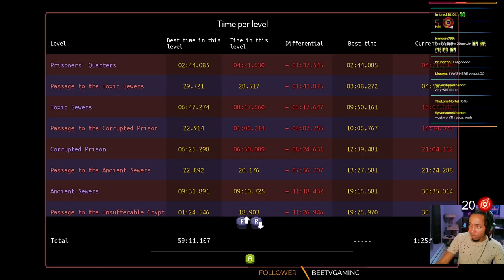Dead Cells 20BC (20 Boss Cells with Commentary)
I'm starting a new challenge in Dead Cells where we want to Win Streak, but every time we win the game gets harder! This is starting in 5BC (5 Boss Cells) Normal run, but will evolve over time! Here is the full list of Modifiers enabled:
🦠+1 Monster HP +50%, Monster Damage +50%, 🦠 Malaise always ticks until cleansed (even while paused) 🦠 Merchandise Categories deactivated 🦠 More Infected food, Potions don't cleanse 🦠 No Attack Indicators
🦠 Mandatory YOLO first 🦠 Regular items are ++ quality 🦠Cursed Chest grant 15 curse 🦠 2 Health Flasks max 🦠 Minor Forge disabled 🦠 Maskers Added 🦠 No recycling, No starting Gold 🦠 Mandatory Distillery 🦠 Bosses' last gift 🦠 Monster's last gift

Squirrel412, NonsenseSynapse, Jaime M., SlimyYy, Pun C., infected_f00d, Jake H., xfoolish1x, turkeyman